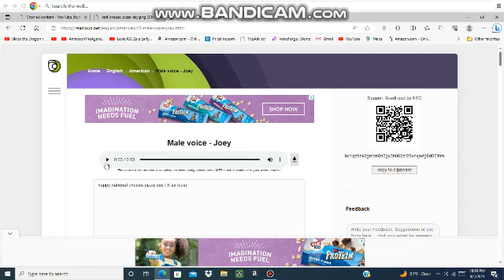A Cheese Pizza message to everyone.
Happy National Cheese Pizza Day 2023.